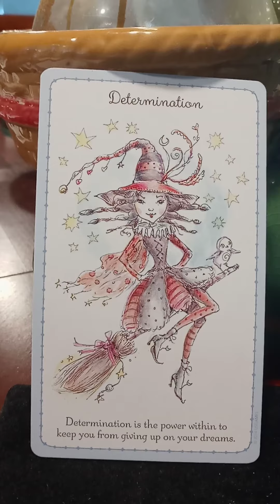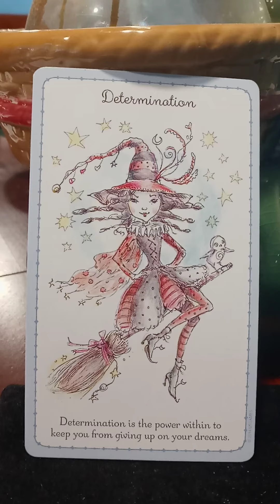November 8, 2020 - Determination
The Witchlings Paulina Cassidy, Stardust Spiritual Shoppe, Chattanooga, TN